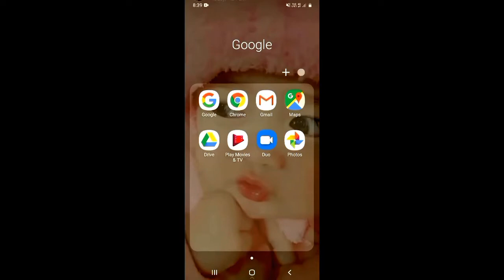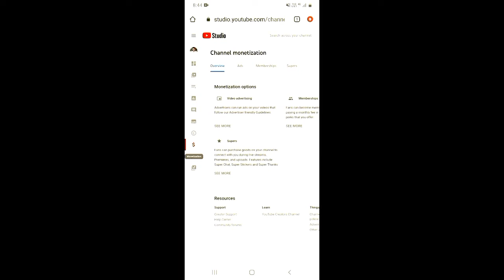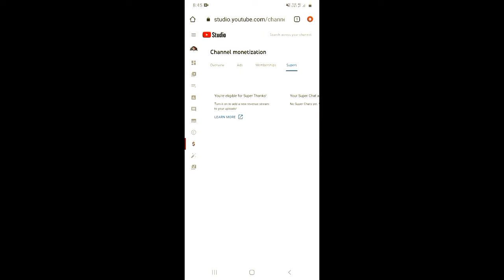How To Enable Super Thanks Feature On Youtube Channel 2022 | What Is Super Thanks On YouTube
Dosto, is video me maine apko sikhaya hai ki aap youtube channel par super thanks ko kaise enable kar sakte hai.

दोस्तों, इस वीडियो में मैंने आपको सिखाया है कि आप यूट्यूब चैनल पर सुपर थैंक्स को कैसे इनेबल कर सकते है |

 Topics Covered:-
how to enable super thanks feature on youtube channel
how to enable super thanks feature on youtube channel 2022